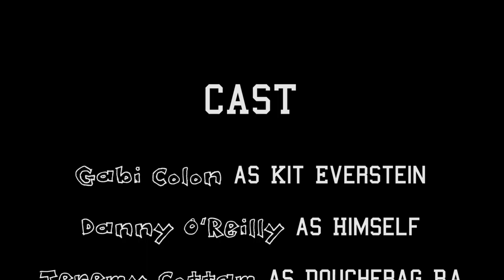College: A Kit Everstein Documentary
Group Members: Danny O'Reilly, Gabi Colon, Christina Linder, Jeremy Cottam, Vic Thomas

Version: 2